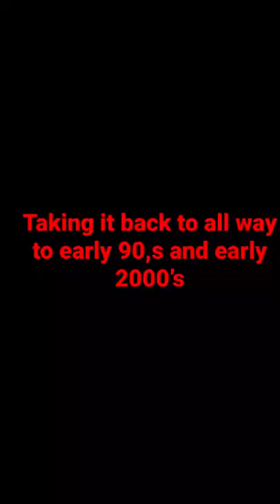Floppy disk and cdrom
Floppy disk and CD-DVD Rom